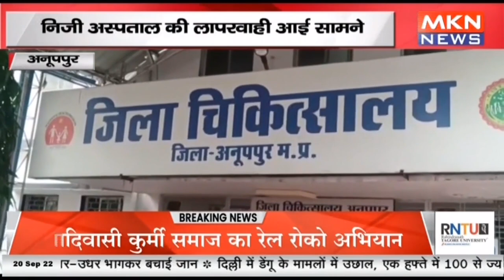अनूपपुर - निजी अस्पताल की लापरवाही आई सामने, लापरवाही से मासूम की मौत कब होगी कार्रवाई